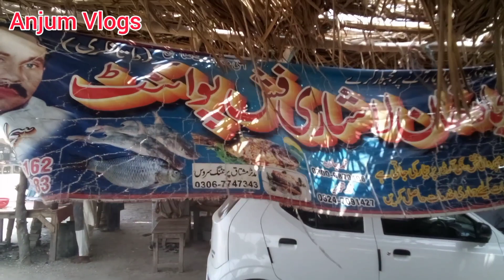Head Panjnad Barrage Ali Pur || Combination of Five Rivers || Anjum Vlogs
Head Panjnad Ali Pur
Visit of head Panjnad
Uch Sharif
Anjum Vlogs
Information of head Panjnad
Rivers of Punjab Pakistan
Indus river